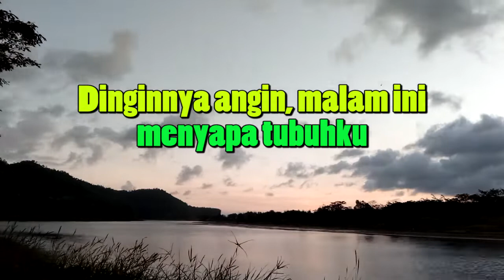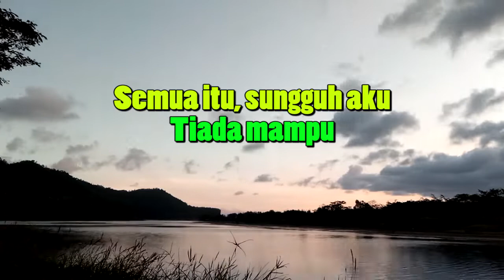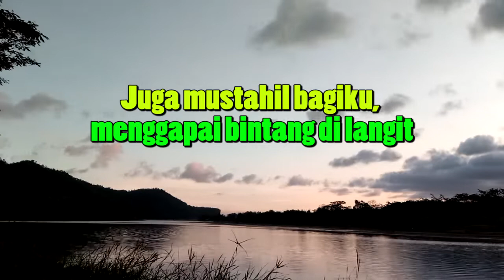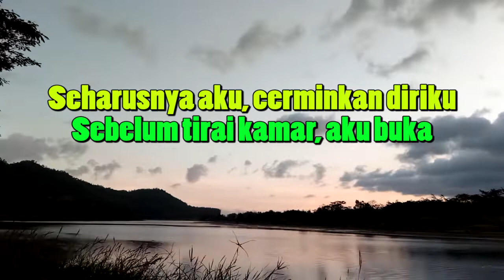Lirik Lagu Buih Jadi Permadani